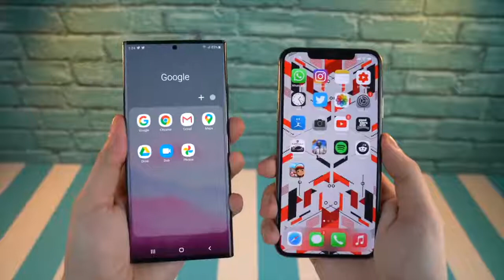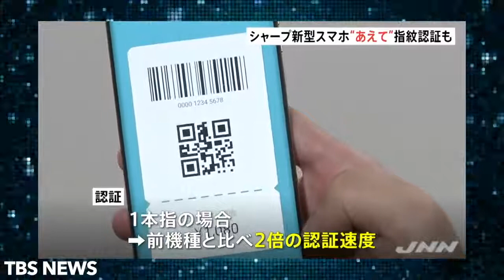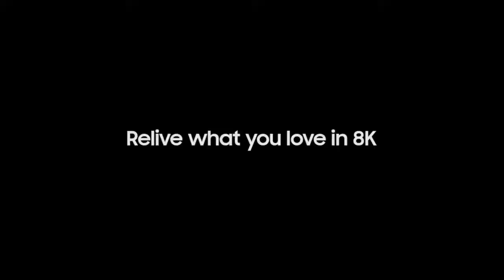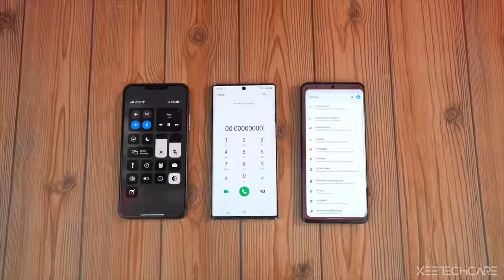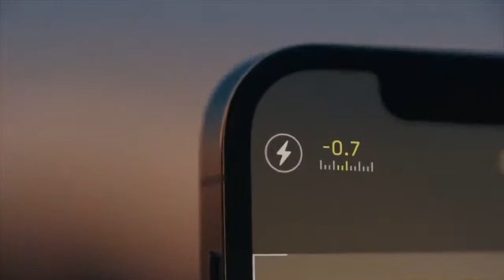iPhone 13 || Apple is not HAPPY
iPhone 13 / iPhone 14 Leaks 2022 with top secret stuff planned, Apple taking action, iPhone Se 2022 5G, iPhone 13 Mini & More!